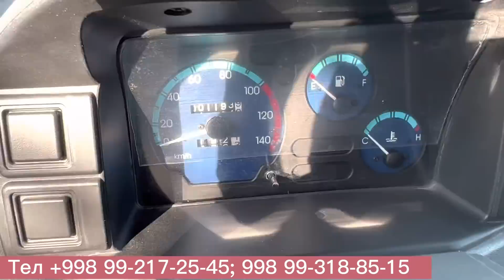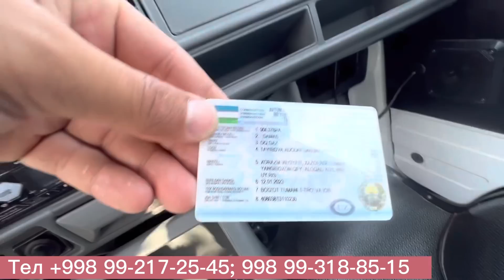ДАМАС СОТИЛАДИ ЗУДЛИК БИЛАН 27 мая 2023 г.